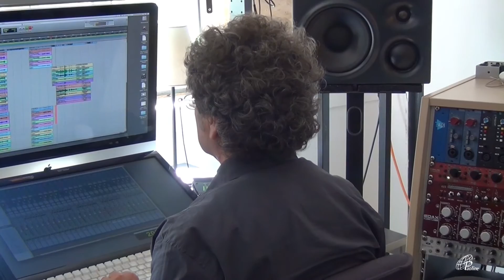LIVE - Registrazione coro CD, Classici di Natale, Vol. 2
ANTEPRIMA - Il Coro "Vocalia Consort", in studio, registra le parti corali del CD "Classici di Natale - Volume 2" che uscirà, con il marchio Paoline, a dicembre 2016. Un CD di canti natalizi della tradizione internazionale con le musiche orchestrate e dirette dal M° Andrea Montepaone. Un regalo davvero gradito, da fare e da farsi, soprattutto per chi ha già apprezzato il Vol. 1 della serie.